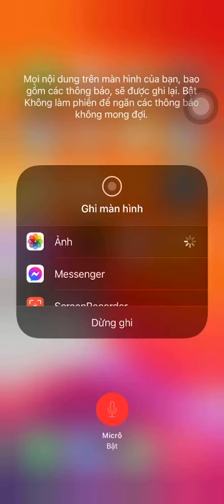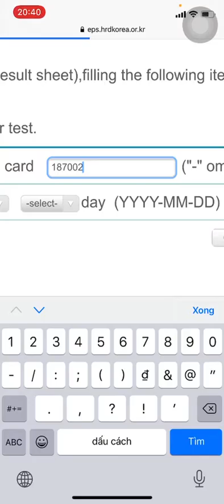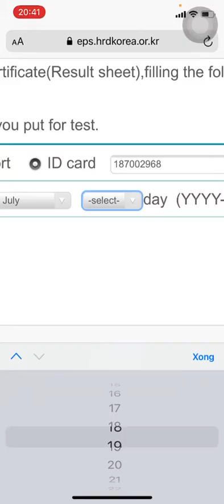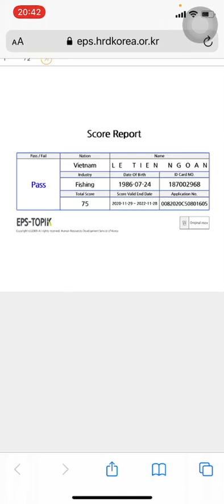HƯỚNG DẪN TRA CỨU ĐIỂM THI EPS TOPIK TRÊN ĐIỆN THOẠI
Cách tra cứu điểm thi EPS TOPIK trên trang HRD bằng điện thoại di động
🏫Tầng 3 - Tòa nhà Ecocity - Số 5 Nguyễn Trãi - Vinh - Nghệ An